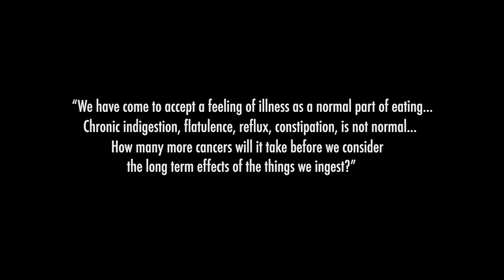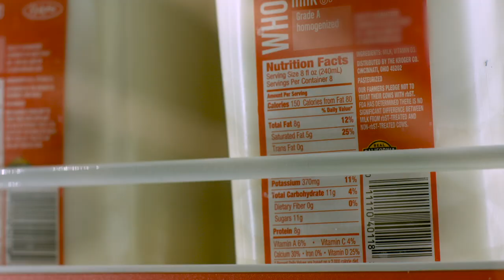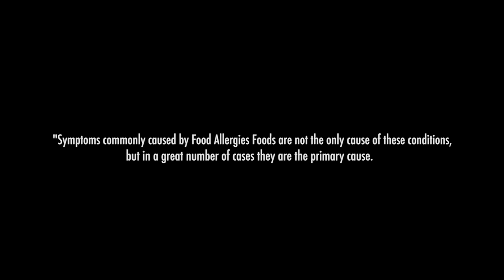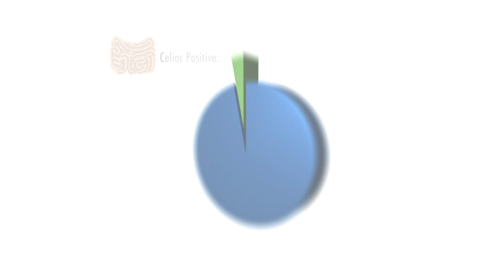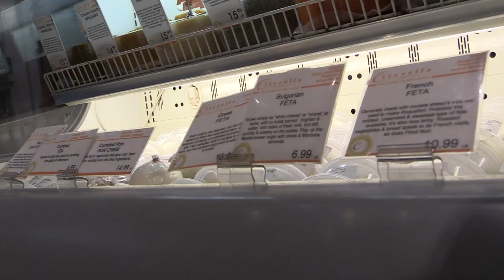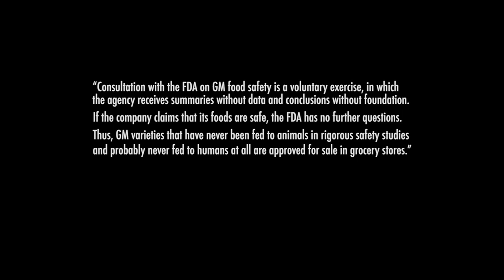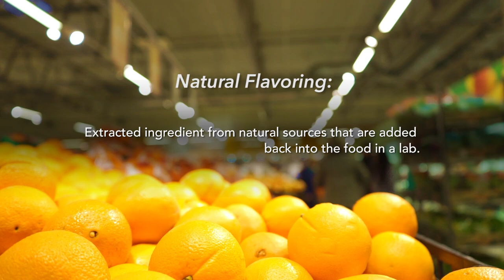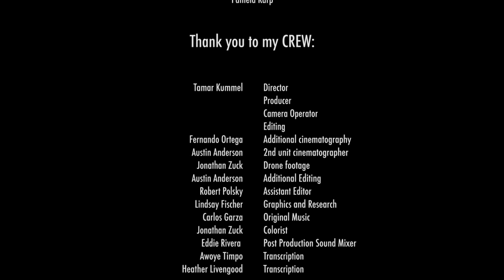The Food Allergy Epidemic | Fighting For Allergy Free Food | Documentary Central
The search for answers to why food allergies, sensitivity and intolerance has reached epidemic proportions, and what's next. Do you have food reactions and not know it? Is the government protecting us? What can we do to stop this?